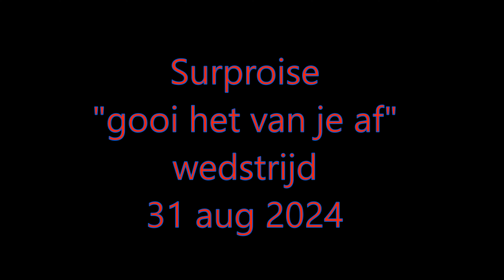Surproise smijt wedstrijd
Omdat de wind voor de normale wedstrijd te veel van het "goede" was , gingen we even een wedstrijdje gooien er van gemaakt , ging nergens om en toch leuk vermaak :-)